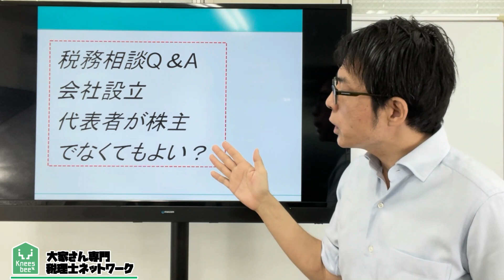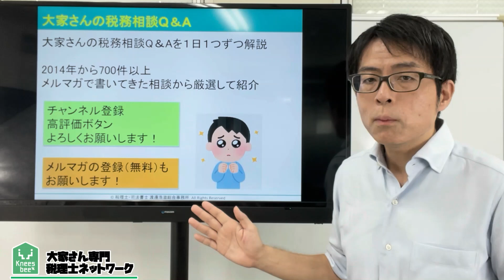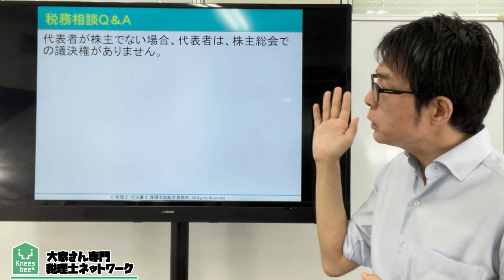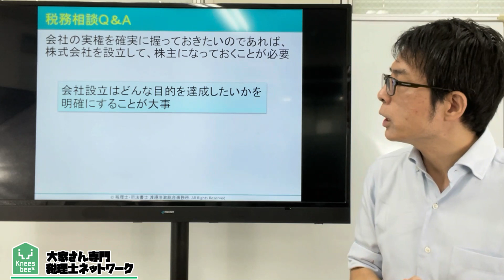法人設立！代表者が株式を持たなくてよい？税務相談Q＆A【＃１１８】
今回は、大家さんの法人化。代表者が株式を持たなくてよい？

会社設立をする場合、株式会社か合同会社かの種類があります。
代表者が株式（出資）を持たなくてよいかどうか。
ここが違いになるのです。
一体なぜ違うのでしょうか？本質を解説します。

2007年に実家が営んでいた5棟、86室のアパートの経営が危機的状況であることがわかりました。 毎月の収入と、支出を差し引きすると、預金残高が0円という状態だったのです。修繕費の積み立てなど、全くありませんでした。